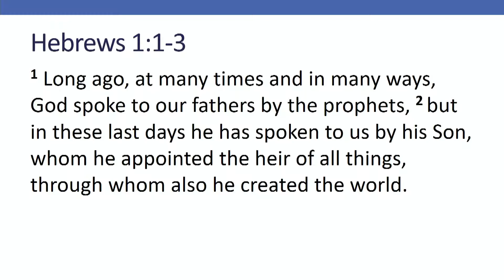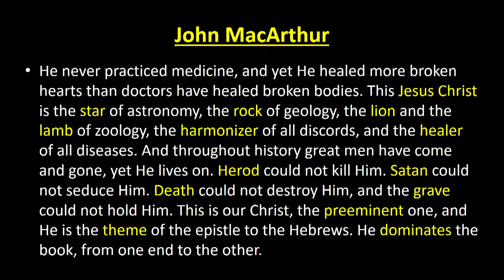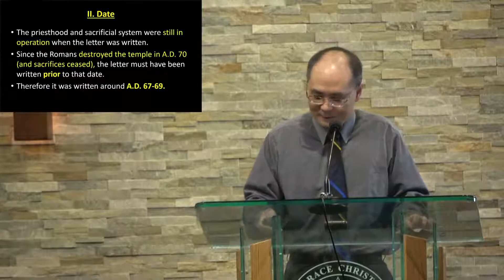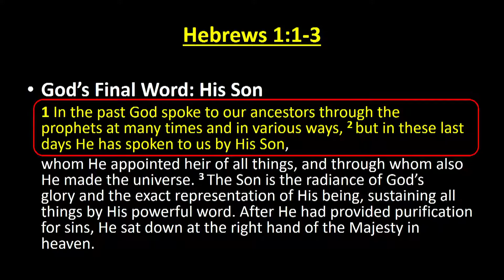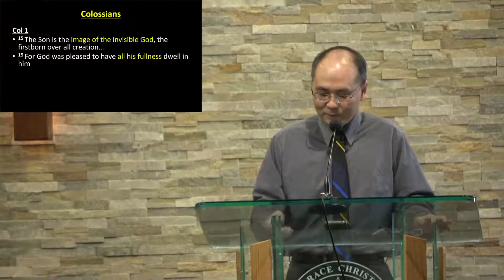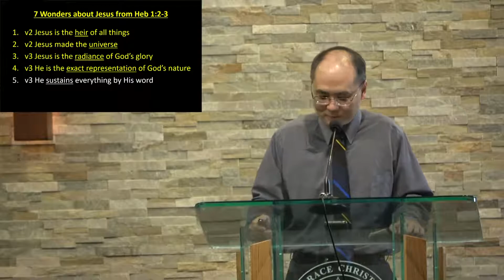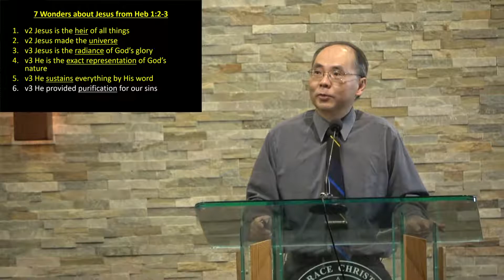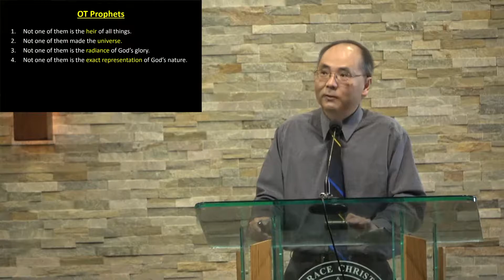Behold The Son Of God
Bible Passage: Hebrews 1: 2-3
Speaker: Pr Quang